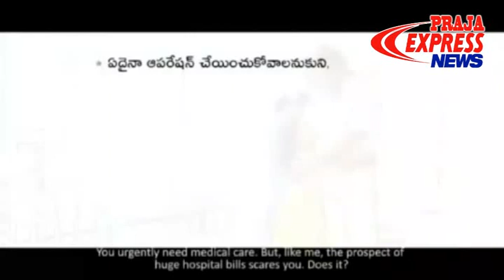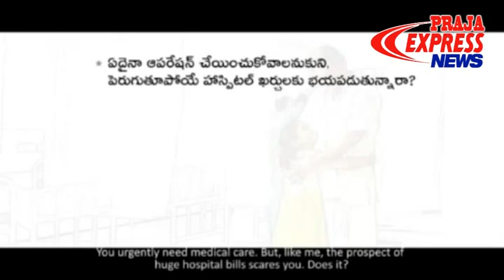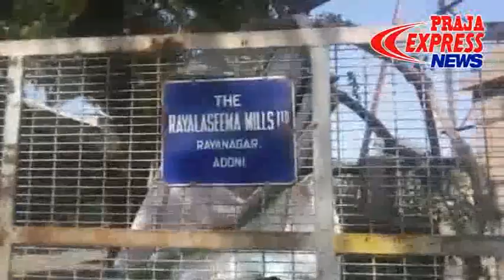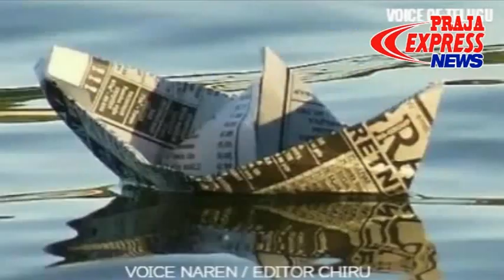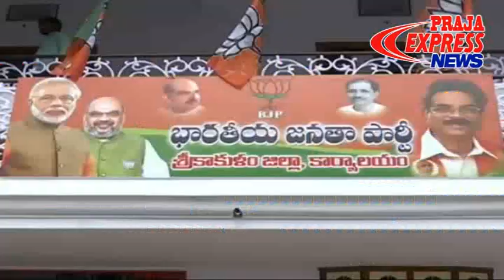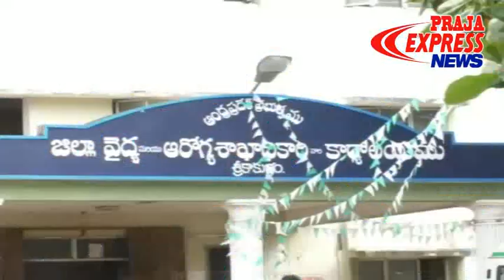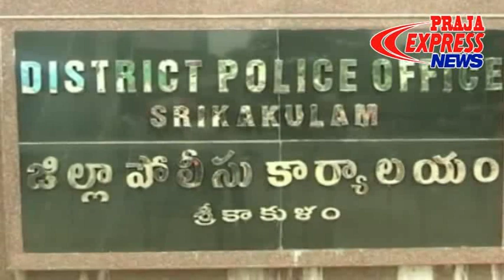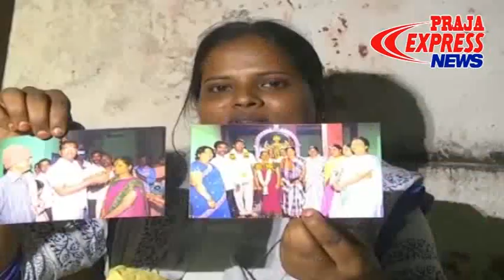PRAJA EXPRESS NEWS BULLETIN 22 11 2017